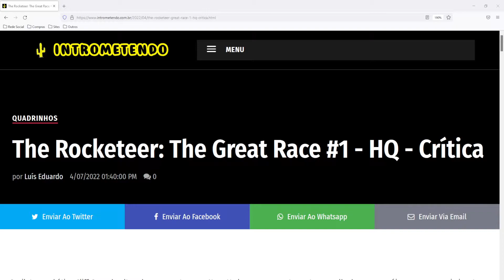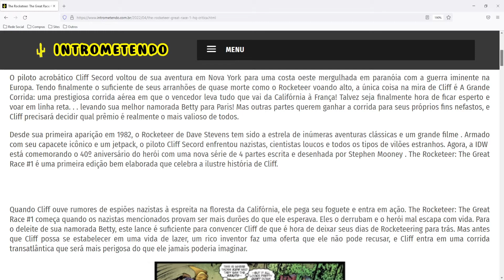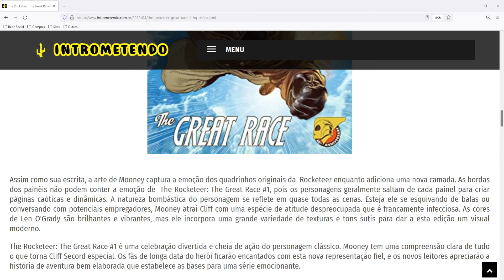The Rocketeer: The Great Race #1 - HQ - Crítica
O piloto acrobático Cliff Secord voltou de sua aventura em Nova York para uma costa oeste mergulhada em paranóia com a guerra iminente na Europa. Tendo finalmente o suficiente de seus arranhões de quase morte como o Rocketeer voando alto, a única coisa na mira de Cliff é A Grande Corrida: uma prestigiosa corrida aérea em que o vencedor leva tudo que vai da Califórnia à França! Talvez seja finalmente hora de ficar esperto e voar em linha reta. . . levando sua melhor namorada Betty para Paris! Mas outras partes querem ganhar a corrida para seus próprios fins nefastos, e Cliff precisará decidir qual prêmio é realmente o mais valioso de todos.